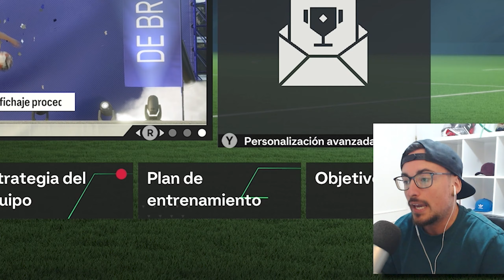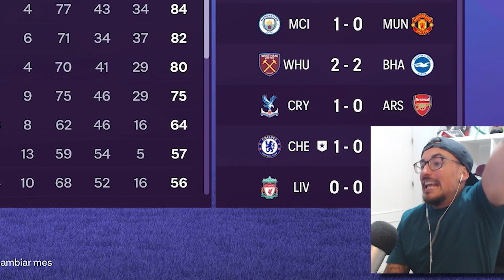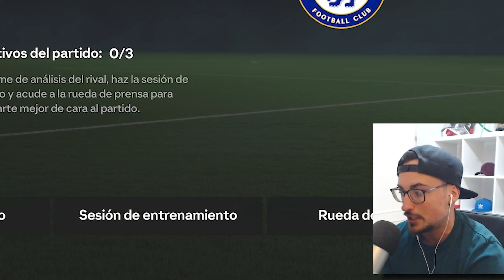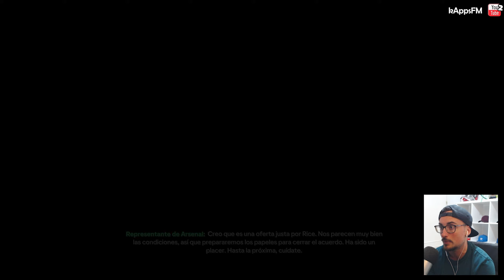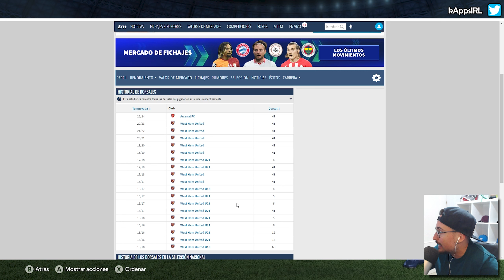NUEVO FICHAJE BRUTAL por +150 MILLONES y TRIPLETE ? #3 EA FC 24 MODO CARRERA SUPER ESTRELLAS CHELSEA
💜 Ya sabes que puedes verme en directo e interactuar conmigo al mismo tiempo en la plataforma morada o también ver las emisiones pasadas cuando quieras.

🔗 El objetivo de la serie es lograr tantos títulos como podamos en un periodo máximo de 3 temporadas fichando únicamente jugadores que ya hayan jugado en la realidad en el club con el que decidimos hacer el reto o bien “canteranos virtuales” que vayan saliendo en la partida. Comenzaremos el reto con una plantilla de máximo 24 jugadores.

▬▬▬▬▬   PREGUNTAS FRECUENTES   ▬▬▬▬▬▬

▹¿Cómo tengo configurado el juego?

● Cámara: EA Sports - Zoom 0 y Altura 20 de Cámara.
● Duración de partidos: 3 minutos por parte
● Dificultad: Definitiva
●Diferenciación del jugador: Activado
● Modo Competidor: Desactivado
● Velocidad: Predeterminado
●Manos: Activadas (fuera del área) (se configuran fuera del menú de Modo Carrera en “Ajustes de Juego”)
●Rigurosidad del arbitraje: Muy estricto (se configuran fuera del menú de Modo Carrera en “Ajustes de Juego”)